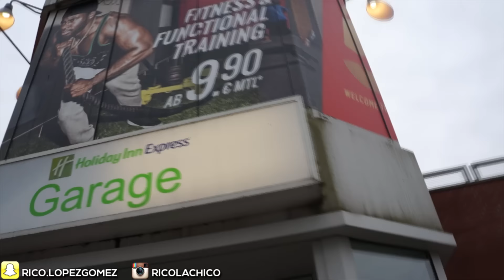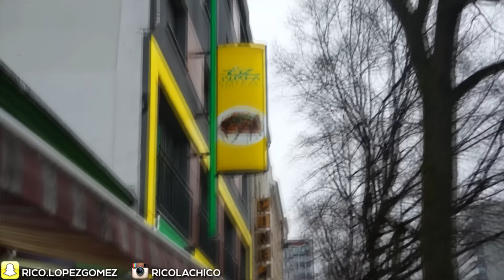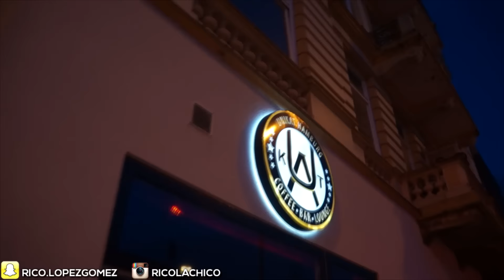Überraschungs Besuch zu PhillipZwoll's B-Day!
!!Social Media!!

!! Spotify: Lachico123 Ricos Musclegym :)!!
Intro: T.A.T.U - All Things she said ( Rusty Hook Flip)
Outro: Blue Skies (revoke Remix) - Lenka
Song: PAT PANDA - FUCEM (original mix)
DJ Quads - Sing For You (Best Vlog Music No Copyright)